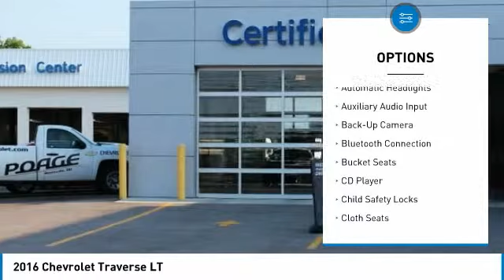2016 Chevrolet Traverse Wentzville Mo XH44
2016 Chevrolet Traverse LT

Poage Chevrolet
851 West Pearce BLVD

New Price! Certified. 2016 Chevrolet Traverse LT *JUST REDUCED*, *Fresh Trade, *2 Keys, *Oil Change and Filter Service, *Automatic, *Backup Camera, *Balance of Factory Warranty, *Dual Heated Seats, *Steering Wheel Controls, Trailer Tow, *Fresh Service Inspection, *7 Passenger 3rd Row. CARFAX One-Owner. 1LT FWD 3.6L V6 SIDIbrbrbrChevrolet Certified Pre-Owned Details:brbr * 24 months/24,000 miles (whichever comes first) CPO Scheduled Maintenance Plan and 3 days/150 miles (whichever comes first) Vehicle Exchange Programbr * Limited Warranty: 12 Month/12,000 Mile (whichever comes first) from certified purchase datebr * Roadside Assistancebr * Vehicle Historybr * 172 Point Inspectionbr * Transferable Warrantybr * Warranty Deductible: $0br * Powertrain Limited Warranty: 72 Month/100,000 Mile (whichever comes first) from original in-service datebrbrOdometer is 2462 miles below market average!brbrPoage Chevrolet of Wentzville is a complete automotive facility, and since 1960, the Poage Automotive Group has been the trusted dealer for all of your vehicle needs. Services include auto repair, body shop repair, oil changes, state inspections, parts and full line of accessories. Poage Chevrolet of Wentzville has supplied new and used cars, trucks and SUVs to the O'Fallon, Wentzville, Lake St. Louis, Wright City, Troy, St. Peters and Warrenton areas. Our Chevrolet dealership, located right along I-70, is a convenient choice for customers looking for a new or certified pre-owned vehicle in the area. Our staff of highly knowledgeable and enthusiastic sales agents are standing by and eager to assist you in any way that they can. The majority of the staff are local residents of the Wentzville area. There is a reason why we are the preferred dealership in the region. Come see for yourself today, and stop by your Chevrolet dealership to learn more. PoageChevy PoagePromise WeveGotTrucks YourTruckHQ Wentzville TheBestPlaceToWork @PoageChevrolet @PoageChevy.